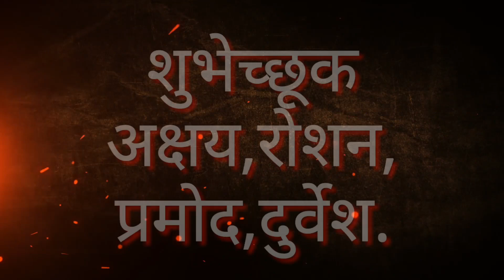उदंड आयुष्य लाभो अनिकेत भाईला,Udand Aayusho Labho Aniket Bhaila || Singer Pratik Mhatre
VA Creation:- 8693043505